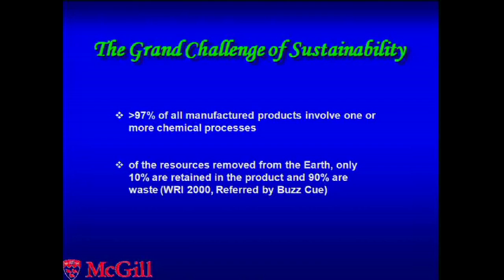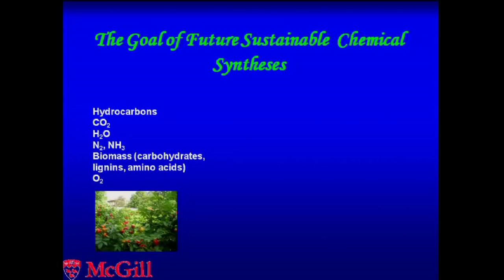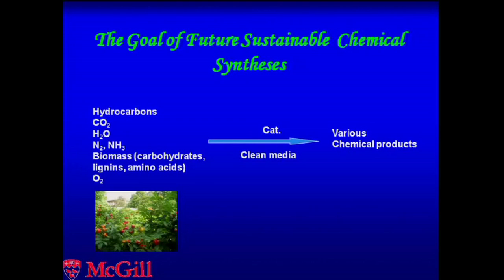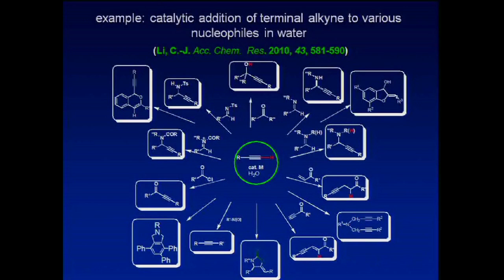Green Chemistry, Organic Syntheses and New Reaction Discoveries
C.J. Li, from the Department of Chemistry, talks about green chemistry, organic syntheses and new reaction discoveries. A "Soup and Science" presentation.